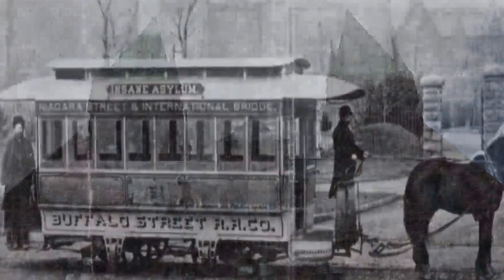Hotel Henry Mini Doc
A quick look a the history of The HH Richardson Complex at the Buffalo State Psychiatric Hospital and its marvelous re-development as a hotel and business conference center. Buffalo's rennaissance continues.